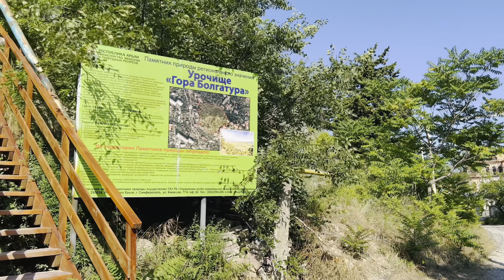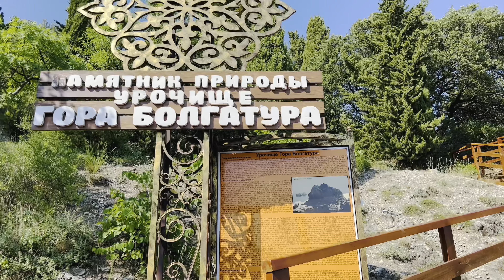CRIMEA 2022. The situation inGurzufe today, why do tourists go here: Beach.Streets .Observation deck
Гурзуф — это небольшой уютный посёлок на Южном берегу Крыма, расположенный между Ялтой и Алуштой у медведь-горы Аю-Даг.

Gurzuf is a small cozy village on
Southern coast of Crimea, located between Yalta and Alushta near the bear mountain Ayu-Dag.

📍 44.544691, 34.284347